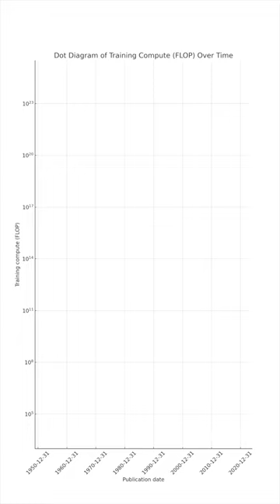AI Computing from 1950 to 2023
This animated graph shows the growth of computing power (in FLOPs) that went into training AI models from 1950 to 2023, including popular models like GPT-4, Dall-E, BERT and others.

Jaime Sevilla, Lennart Heim, Anson Ho, Tamay Besiroglu, Marius Hobbhahn, and Pablo Villalobos. ‘Compute Trends Across Three Eras of Machine Learning’. ArXiv [Cs.LG], 2022. arXiv.

My Camera
My Lens
My Microphone
My Lighting